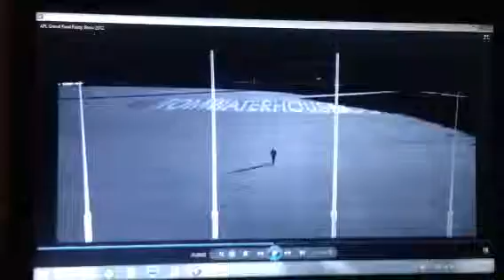Tom Waterhouse 2012 Ad